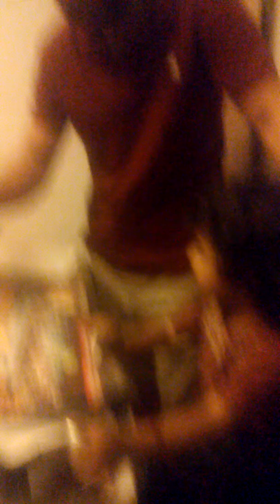Part two of my brothers birthday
He's 3

Daimain and Nicholas for fortnite